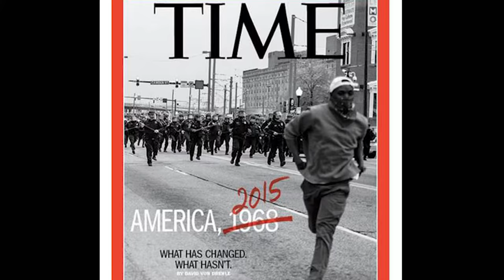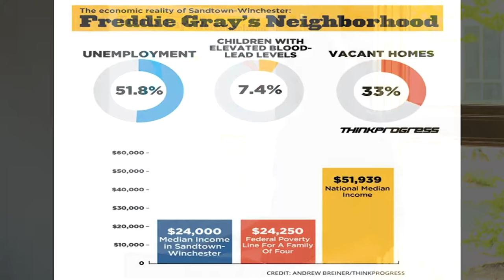Baltimore: Black(s) and Blue(s): Part 2 - The 60s Comparison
In this episode, Prof. Marisa Chappell compares current events in Baltimore to the urban “riots” of the 1960s and explores the long evolution of racial and economic segregation and popular and political responses to “urban crisis.”

We've all watched events unfold in Baltimore with a mixture of outrage, horror, and disbelief but, the events happening there cannot be viewed in isolation from the larger modern story of race relations in the United States and the many historical threads that have led to these events.

On May 12, 2015, SHPR organized another current events ‘flash’ panel with Prof’s Crystal Boson (WGSS), Marisa Chappell (HST), Stacey Smith (HST), and Joseph Orosco (PHL).   This panel was designed to help us all make some sense of the issues and place them within the context of the ongoing national narrative surrounding racial inequality and direct action.